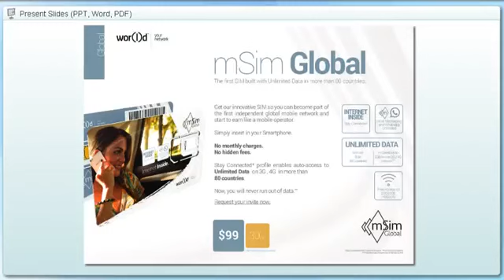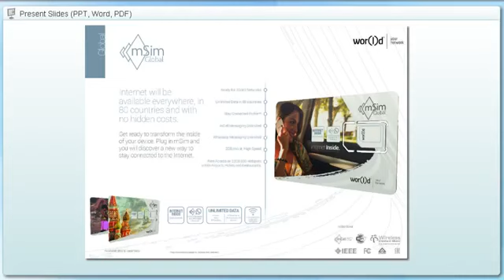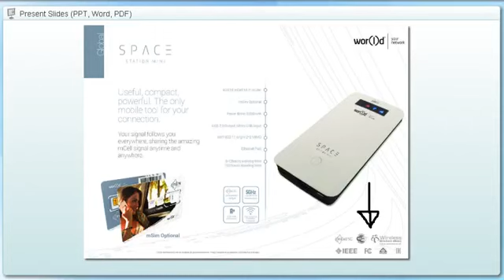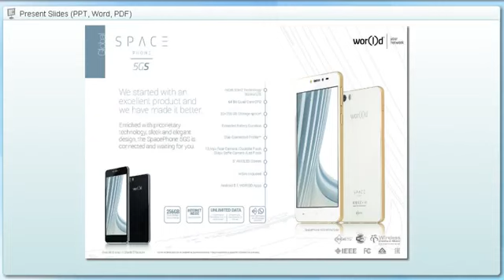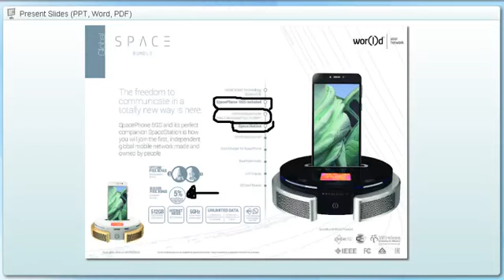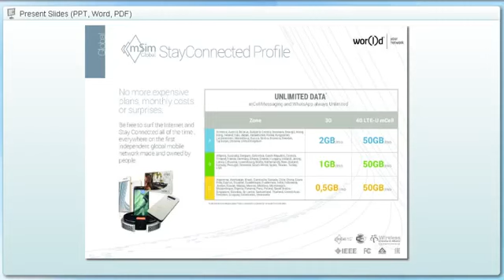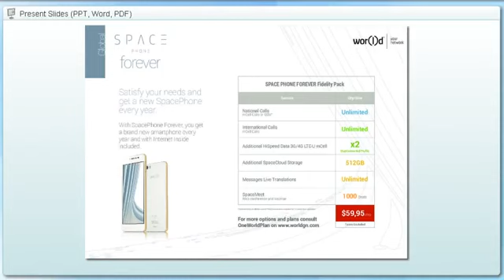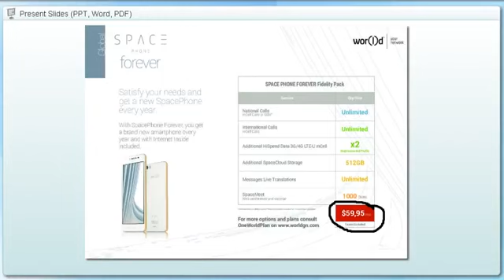Nuevo 2016' World Global Network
Únase a nosotros en nuestro Webinar lunes por el viernes a las 19:00 PST Esto es algo que no Puedes Permitirse Perder. Sobre todo si te pierdes en Steve Jobs, iPhone, IBM o Google.